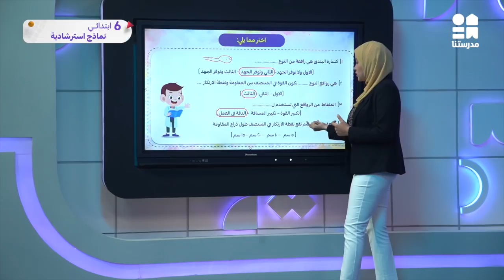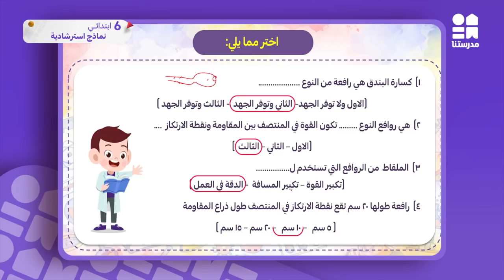نماذج استرشادية - العلوم - شهر مارس | الصف السادس الابتدائي